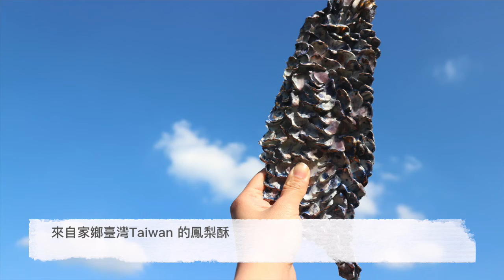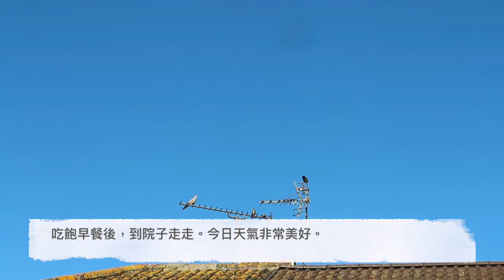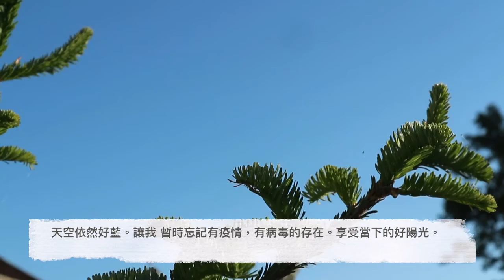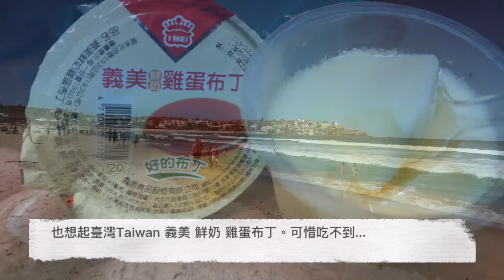D.I.Y Sushi 菜菜壽司Ｉ英國居家隔離生活第65天Ｉ想念家鄉臺灣Taiwan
D.I.Y Sushi 壽司Ｉ英國居家隔離生活第65天Ｉ想念家鄉臺灣Taiwan

時間：5月25日 2020年 星期一.
我進入英國居家隔離第65天.
這支影片的內容包含
1. 謝謝國小同學佳佳.寄給我的物資包裹.
   因為她寄給我好吃的海苔.
   所以有了想DIY壽司的想法.
2.繼續紀錄英國的天空.院子的植物生長狀態
3.想念家鄉臺灣Miss my homeland Taiwan.
   想念臺北故宮.National Palace Museum
Address: No. 221, Sec 2, Zhi Shan Rd, Shilin District, Taipei City, Taiwan 111
   想念寧夏夜市 Ningxia Night Market
Address: Ningxia Road, Datong District, Taipei City, Taiwan 103
4.想念澳洲的海灘.藍山國家公園.Blue Mountains National Park

5.繼續思考自己的陶瓷藝術創作.
    未來的發展. 整理陶瓷藝術的照片

我繼續每天用 youtube.
創作大約10分鐘的影片
結合我的真實生活 ＋陶瓷藝術創作＋沈澱過程.
與大家分享每日.
在英國居家隔離的生活點點滴滴.

更新過去24小時.英國疫情.
累積死亡人數：36793人 （增加 118人）
染病人數：259599人 （增加2405人）
祈求疫情早日結束.
希望大家都好好的活著.
深深地祝福我們大家都身體健康.
一切都好。